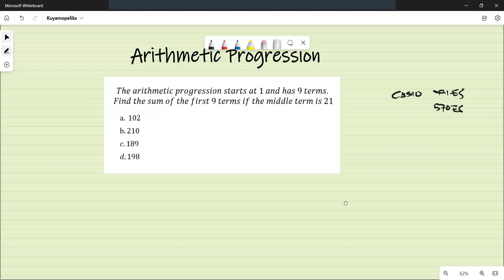College Algebra | Arithmetic Progression (Calculator Technique)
In this video, I will share a calculator technique relating to Arithmetic Progressions